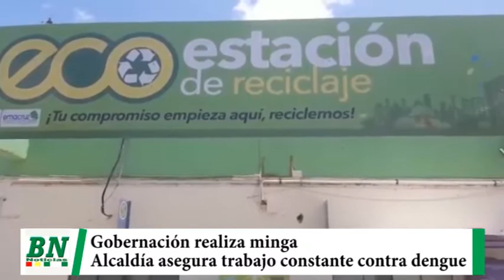Gobernación realiza minga contra mosquito y Alcaldía asegura trabajo constante contra el dengue y di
Gobernación realiza minga contra mosquito y Alcaldía asegura trabajo constante contra el dengue y dispone de maquinaria